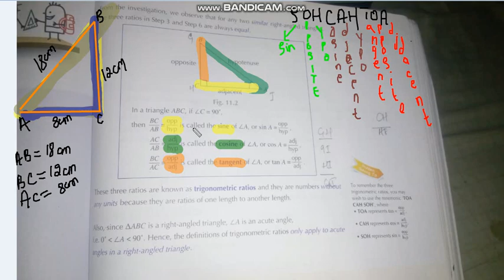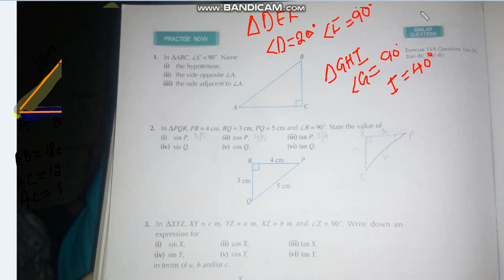Introduction to Trigonometry Part 6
In this series of videos you will learn:
-Parts of Right angle triangle
- Background  information regarding Trigonometric Ratios
- Application of Trigonometric Ratios
- How to derive Trigonometric Ratios
-Trigonometric Ratios
-Related Activities

Olevel Mathematics explained from Oxford D2 Book 7th Edition
By Ms Rahat Fatima